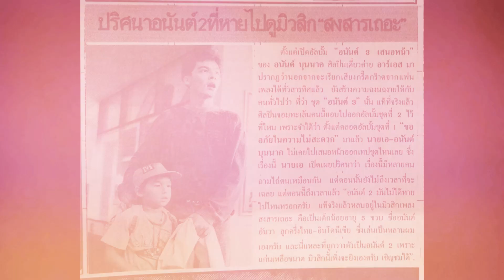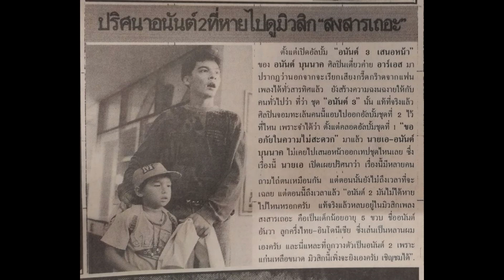ผลงานชิ้นแรกของ "อนัน อันวา" ก่อนจะเป็นทีนไอดอลยุคY2K l บันเทิงนอกรอบ SS2 EP.3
ก่อนจะแจ้งเกิดเป็นนักร้องเจ้าหนูมหัศจรรย์ในอัลบั้มชุดแรกเมื่อปี2542 5ปีก่อนหน้า "อนัน อันวา" เปิดซิงในฐานะนักแสดงตัวน้อยในเอ็มวีเพลงฮิตของนักร้อง นักแสดง และพิธีกรหนุ่มอารมณ์ดี พี่เอ อนันต์ บุนนาค ว่าแต่เพลงนั้นคือเพลงอะไร?? คลิปนี้มีคำตอบครับ

Cr.ไทยรัฐ เดือนมีนาคม2537